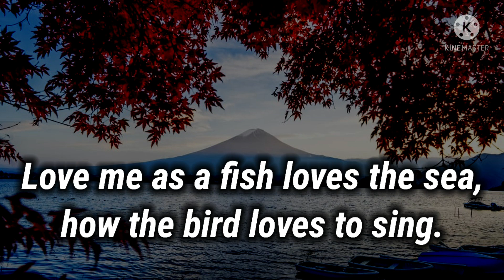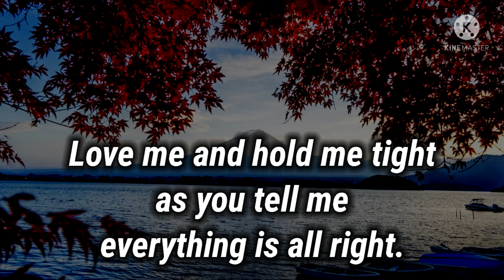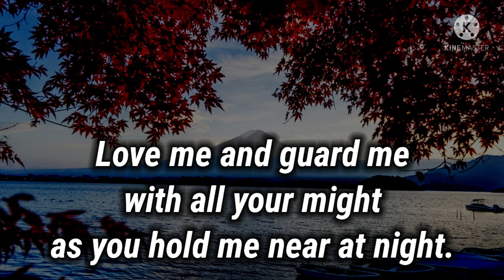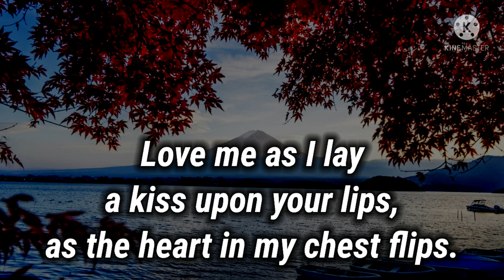Love Me 💘✨ | I need you my love poems ❤ ||💕 Love Poetry/ Poems || Deep love poems